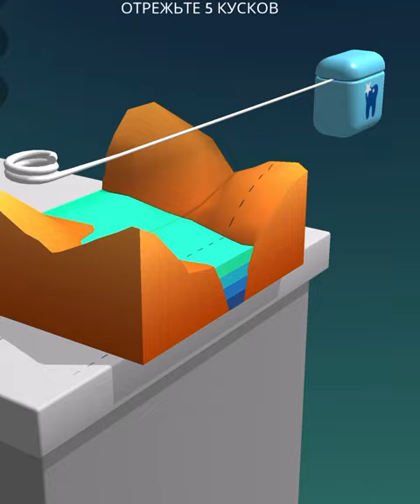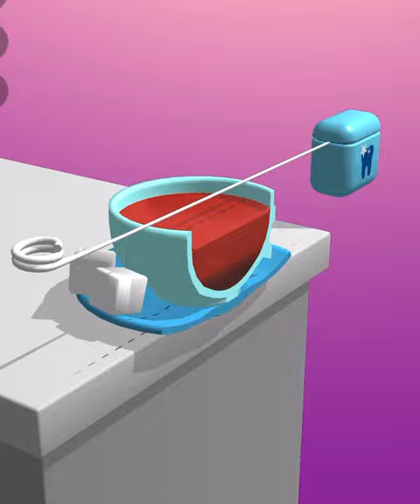ASMR Cutting game! Relaxing sounds! Satisfying Video